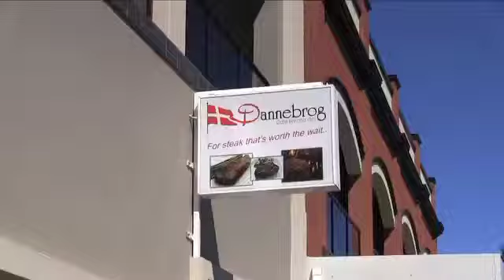Dansker har restaurant i Tasmanien